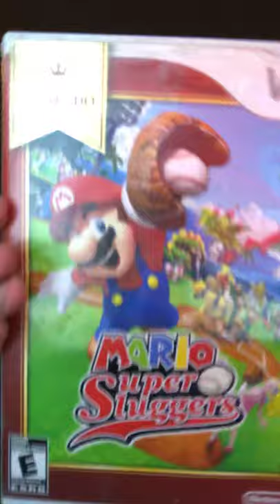Top ten video game Series